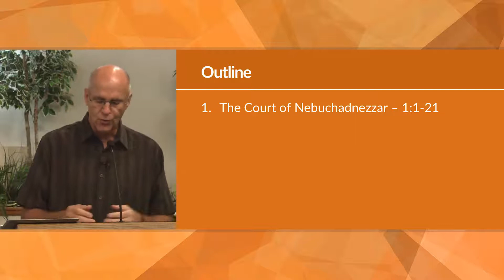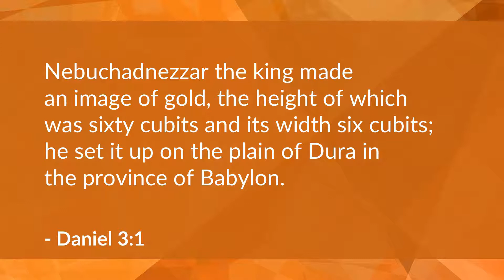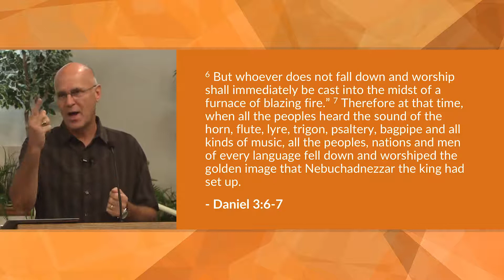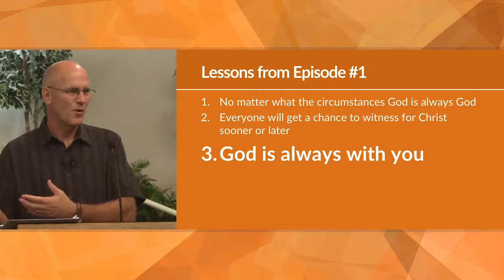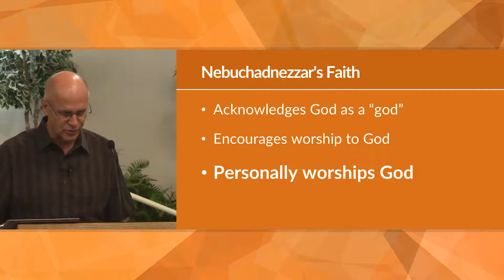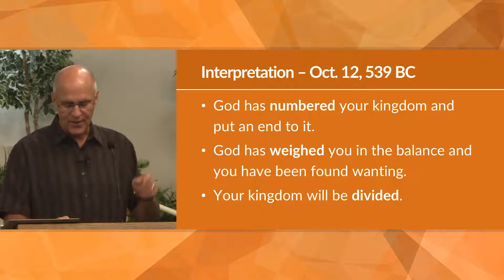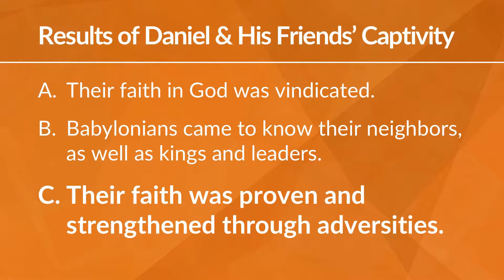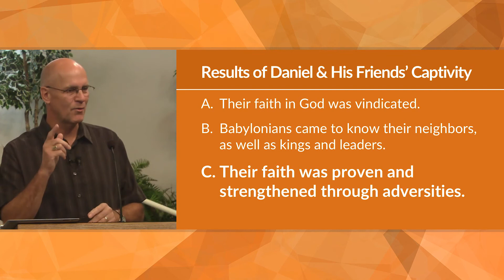Four Episodes in Daniel_s Life(1080P_HD)